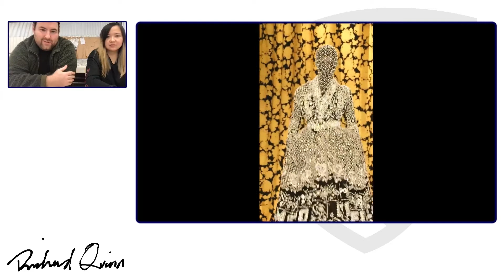Richard Quinn, fashion designer for School Notices Virtual Careers Week